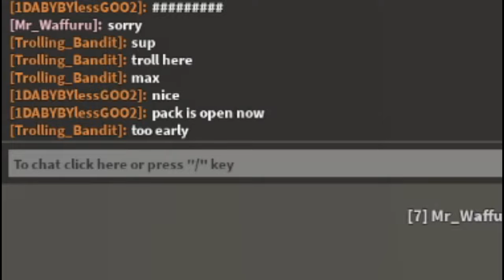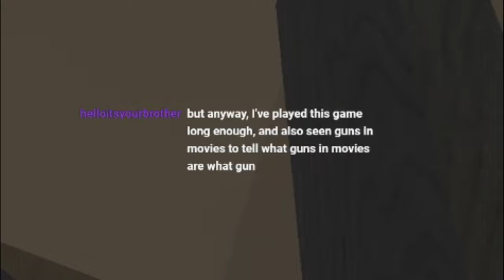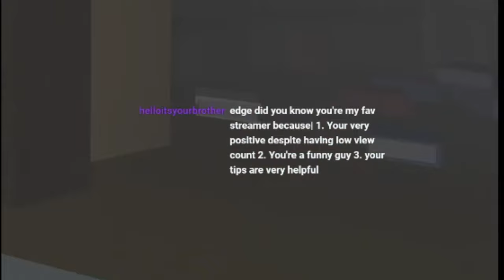Roblox Project Lazarus: Deathmaster Speedrun Part 4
EdgeMasterGaming, Roblox Project Lazarus: Deathmaster Speedrun Part 4 on a public server.  EdgeMasterLife going the distance.

Welcome back to another episode of EdgeMasterGaming where we are on part 4 of my Deathmaster Speedrun.  Thanks for supporting my channel.  Please spread the word about my channel and thank you for stopping by.

I try to respond to everyone.  Take care and God Bless you all.

Deathmaster speedrun on VIP or public server.  I can do anything through Christ that strengthens me and you can too.  This is my very first Speedrun experience to deathmaster.  I stream this on twitch, at the link above.  Next I'll be aiming for another Project Lazarus World Record.